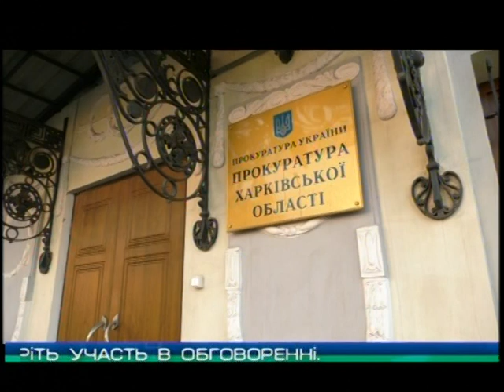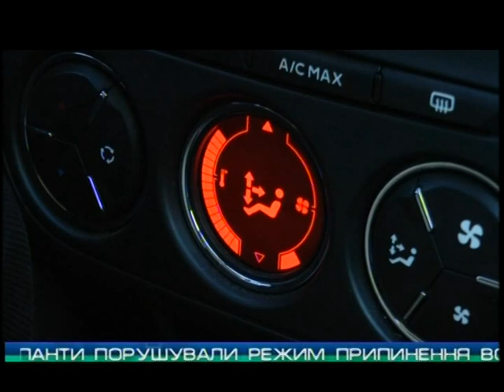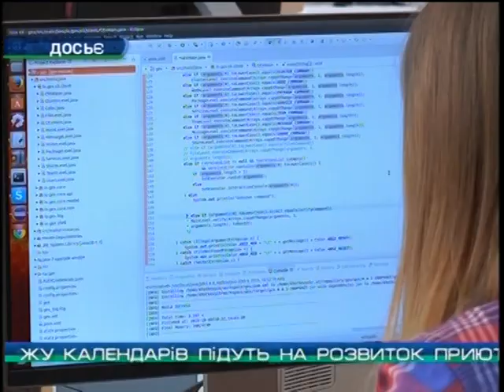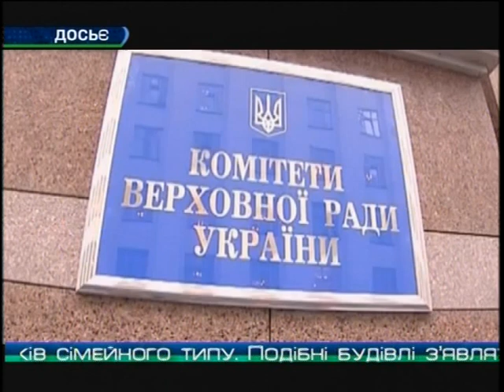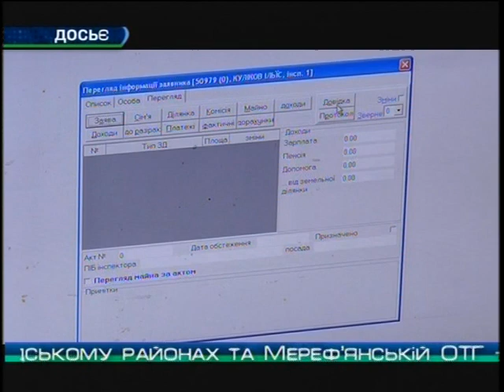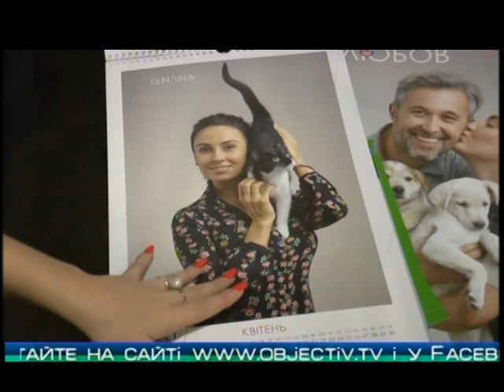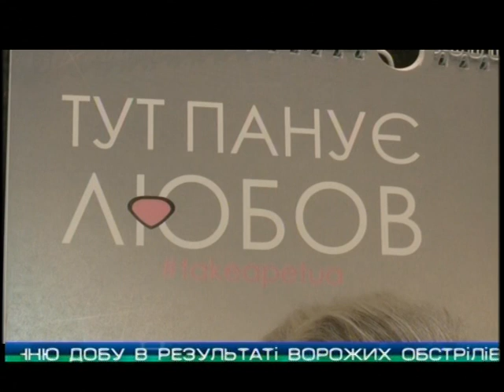“Объектив-новости” 6 декабря 2019